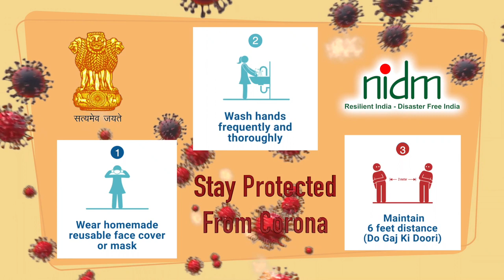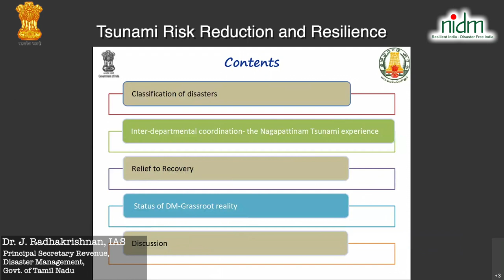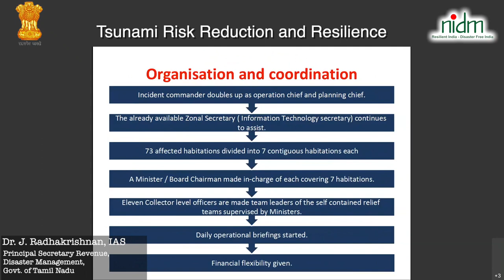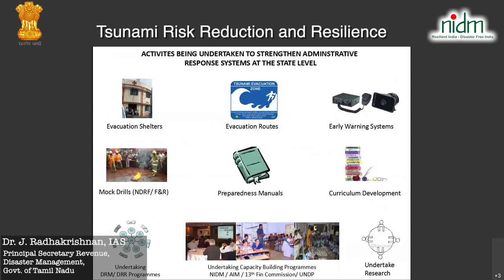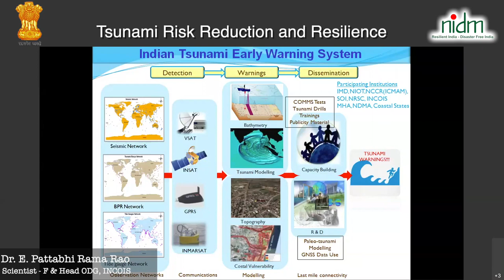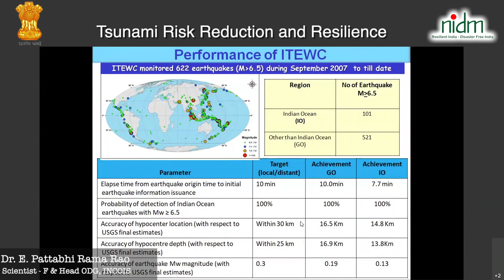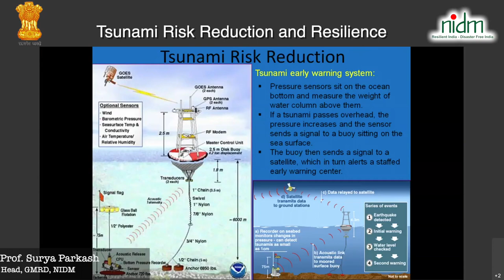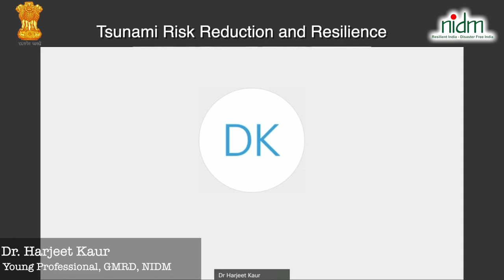Tsunami Risk Reduction and Resilience.| NIDM | MHA | DISASTER IN INDIA | COVID-19 | PM 10 Point.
National Institute of Disaster Management, Ministry of Home Affairs is organized a Webinar on "Tsunami Risk Reduction and Resilience" on 01 SEP 2020 between 11:00 AM to 01:00 PM.